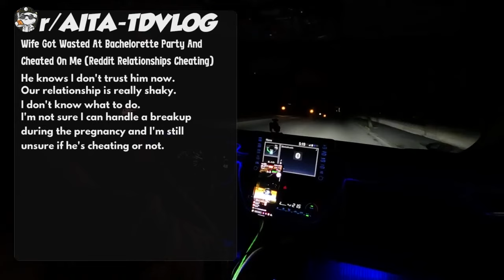Wife Got Wasted At Bachelorette Party And Cheated On Me (Reddit Cheating)